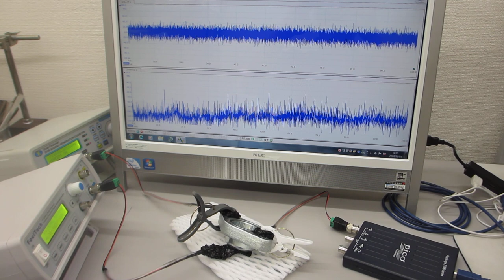２００ＭＨｚ以上の超音波（高調波）による表面改質処理（ultrasonic-labo）